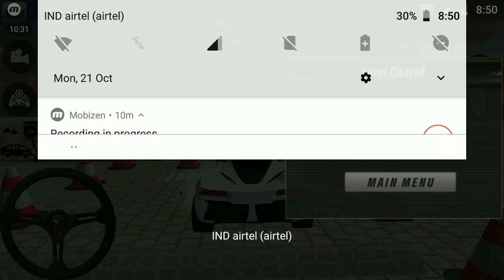OffRoad Parking Car Simulator Game | Android iOS Gameply